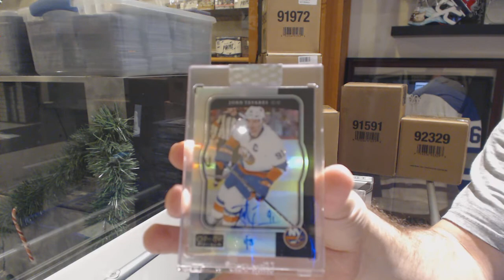Westby2011's 19-20 Upper Deck BuyBacks Hockey Box Break